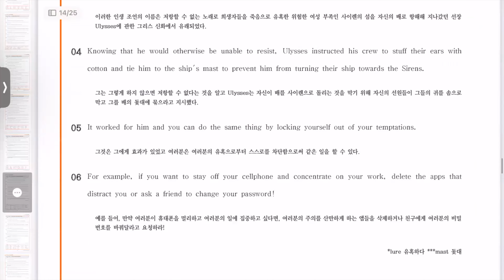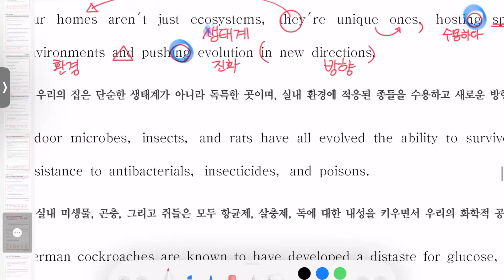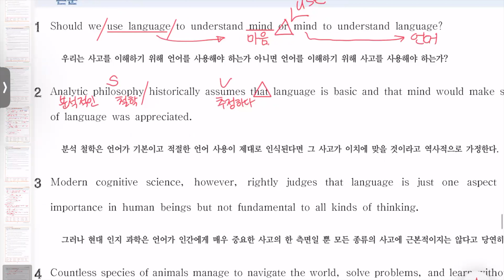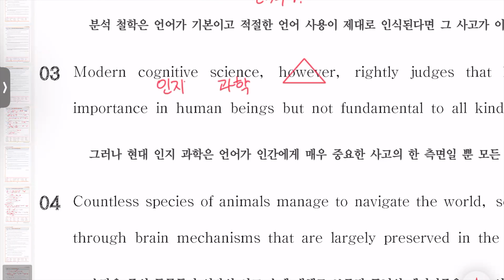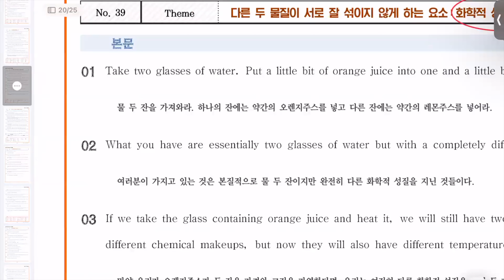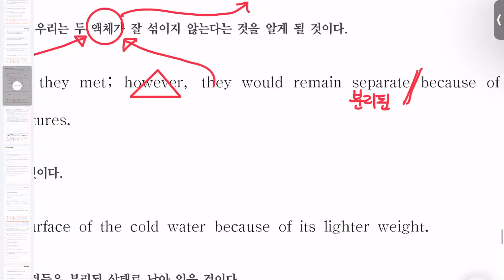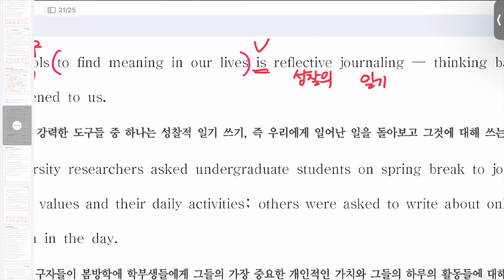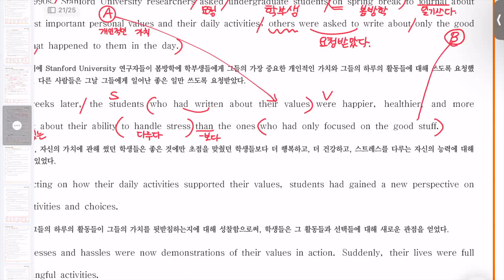고1 22년11월 34,36,38,39~40번